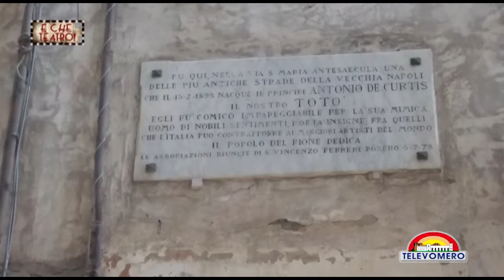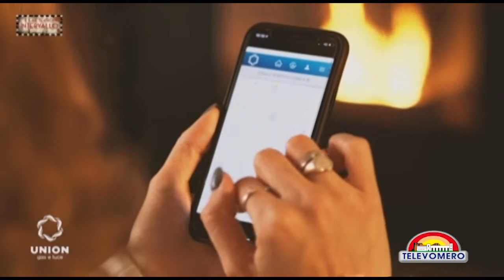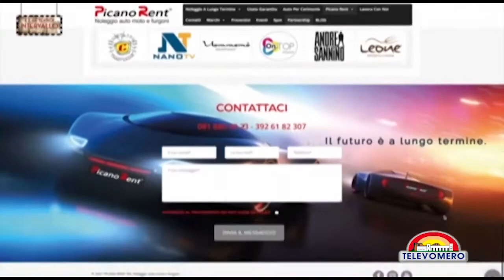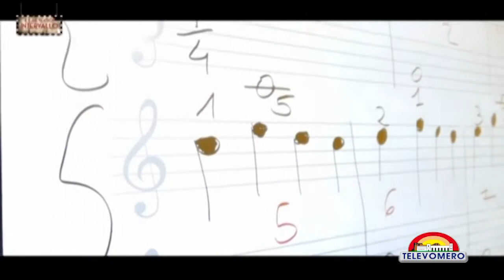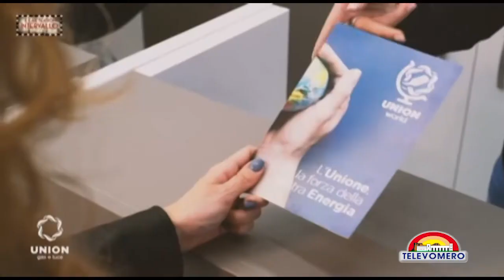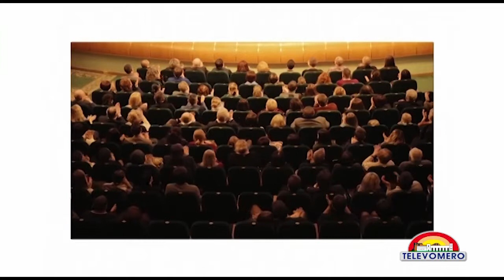E CHE TEATRO ! PUNTATA N°20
Format tv ideato e condotto da Lino D’Angiò e Alan De Luca. Ogni lunedì, mercoledì e venerdì alle 23.30 e il sabato, con una puntata speciale, alle 21.00